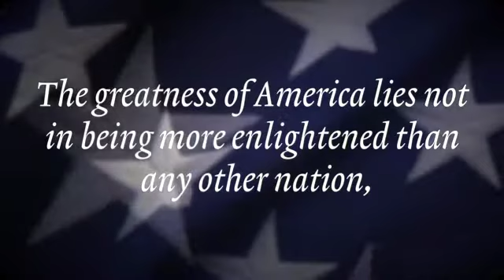The American Boomerang - Official Trailer 2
Is America still the world's most celebrated and beloved superpower? Is this great nation poised for an amazing American century -- or instead for a slow descent into mediocrity? In "The American Boomerang," possibly one of the most important books of our time, philosopher and author Nick Adams explores America through sympathetic Australian eyes. In this fresh look, Adams reveals the turnaround nature of Americans, or their boomerang spirit. Optimistic while pragmatic, "The American Boomerang" makes the case for American exceptionalism and continued American dominance throughout this century. It takes us from the founding to the present, sharing an inspiring vision along the way. It makes the case that American values are conservative values and that, to preserve its exceptionalism, America must remain a center-right nation. Despite the prophets of gloom, in the eyes of outsider Nick Adams America the Great will only continue to become greater.